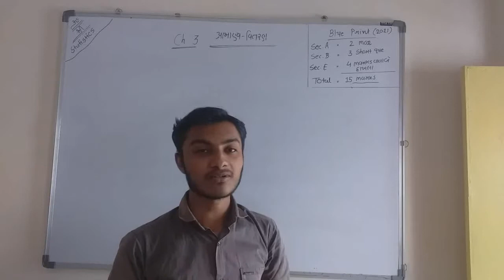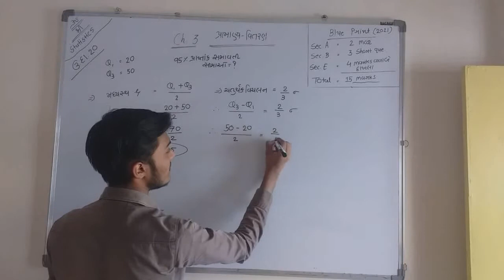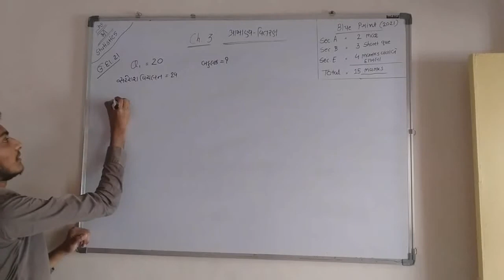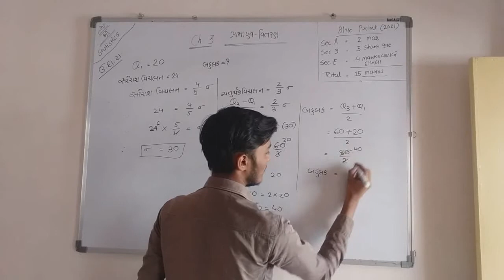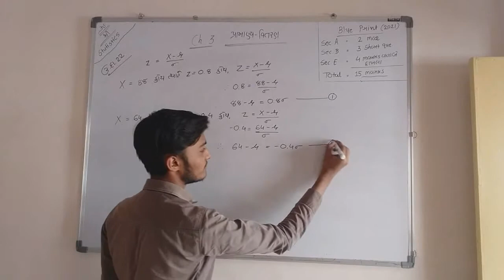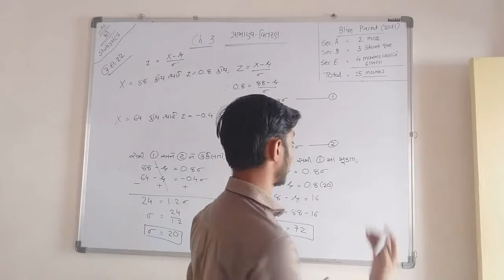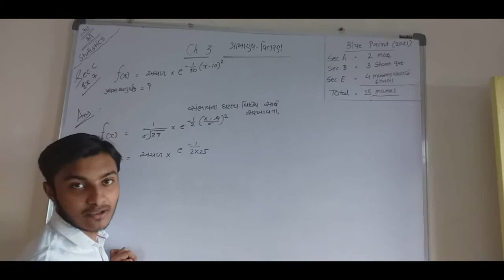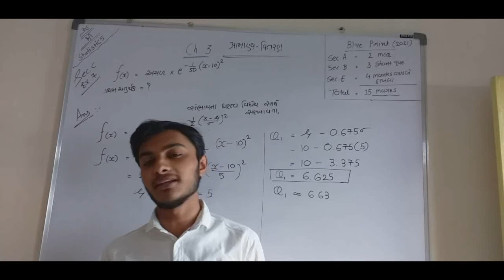આંકડાશાસ્ત્ર - Part 2(Ch 3)પ્રામાણ્ય વિતરણ (ટૂંકા દાખલા)STD 12